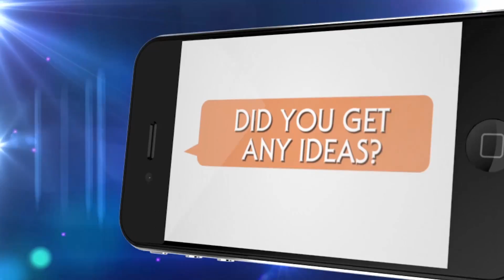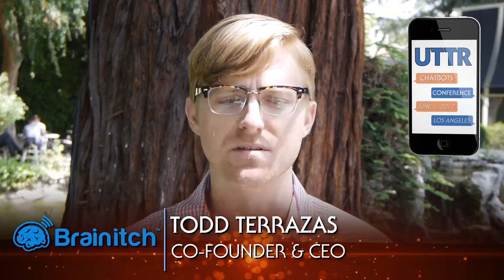Review Of Uttr 2017 L.A. Chatbot Artificial Intelligence & Messaging Conference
Review from delegates of the 2017 Uttr Chatbot Artificial Intelligence And Messaging Conference that took place in Studio City, California.

UTTR is a business summit for professionals involved with chatbots and artificial intelligence.  The event covers A.I., NLP (natural language processes), bot systems, incident response, messaging platforms, voice recognition, customer service, mobile and desktop apps. It is for venture capital,entrepreneurs, brands, developers and engineers.

The reviews include testimonials from:

- Simon Gornick known as the "Chatbot Copywriter"
- Murray Newlands, CEO of Chatty People
- Jack Crawford, CEO of Datalog.ai
- Jin Tanaka, CEO of Foxsy
- Elizabeth Snower, Co-Founder of CONVRG
- Todd Terrazas CEO of Brainitch